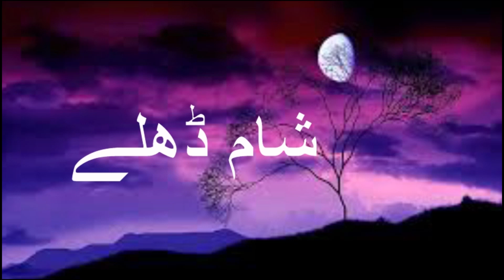Valentine Day in Sham Dhaley 2023 - Kawish New York Tv